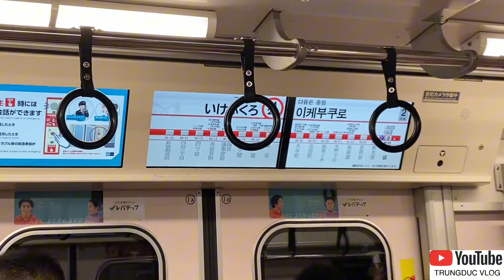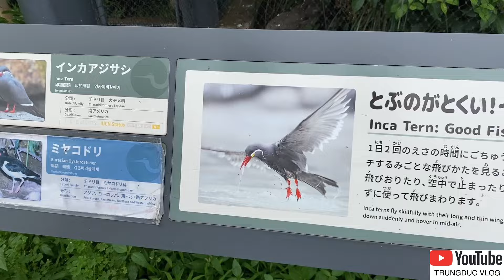Tokyo Vlog | ngày nghĩ có hẹn cũng những người bạn ở tokyo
Video tôi hướng tới là những điều vui vẻ và tích cực trong cuộc  sống